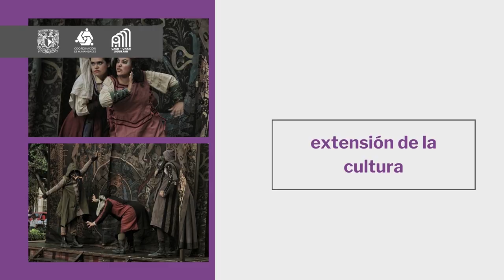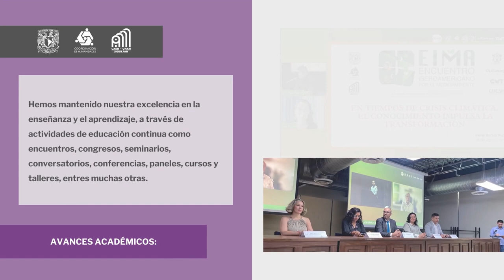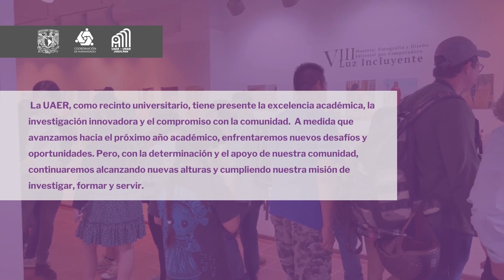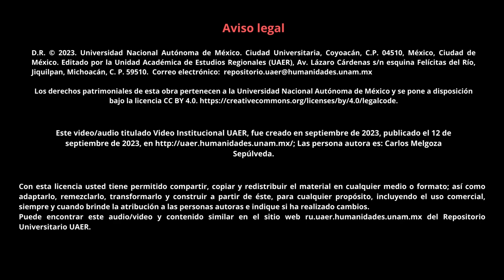VIDEO INSTITUCIONAL UAER UNAM